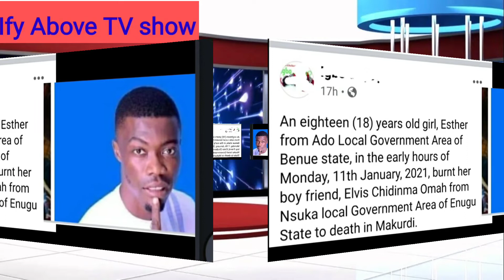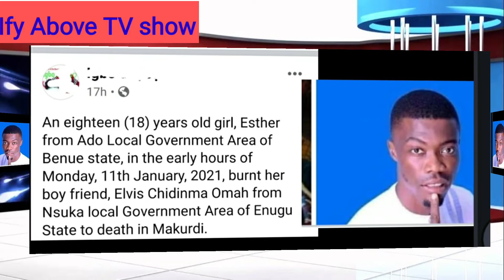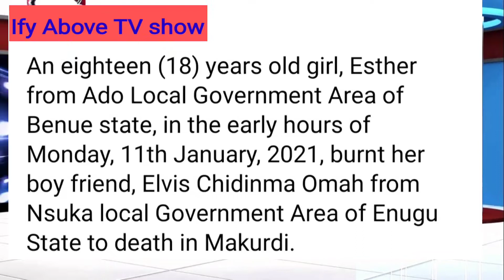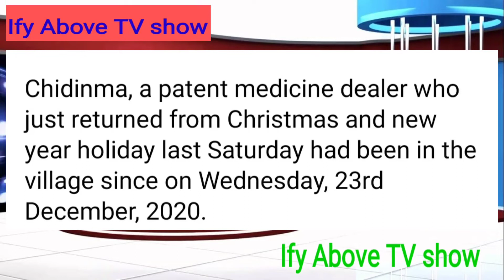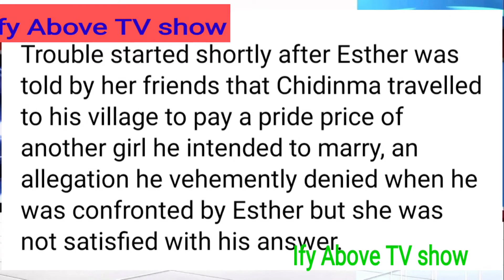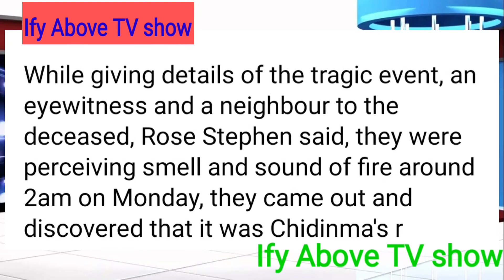See what 18 years Nigeria girl did to her boyfriend because of gossip 🙄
please let us be careful what we tell others to avoid problems

thanks

what_18yearsnigeriangirl_didtoher_boyfriend. what18yearsgirl_ did_toboyfriend